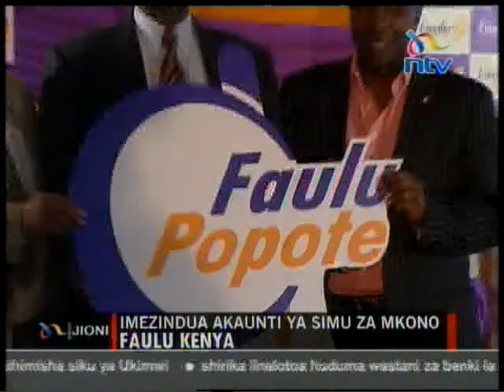011220101900 NTV Faulu banking